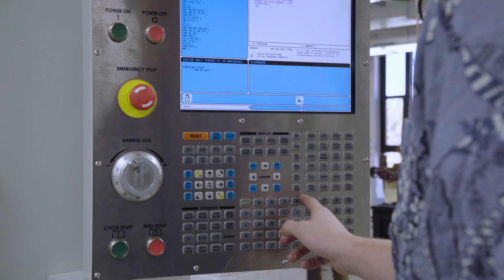Precision Machining Technology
Check out STLCC's Precision Machining Technology certificate program that can help you land an entry-level job in the machining industry!